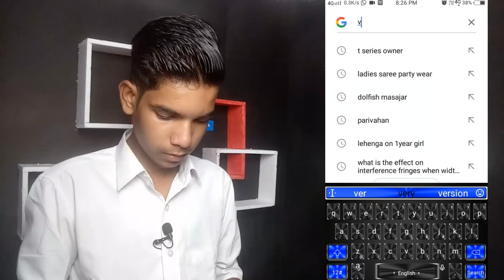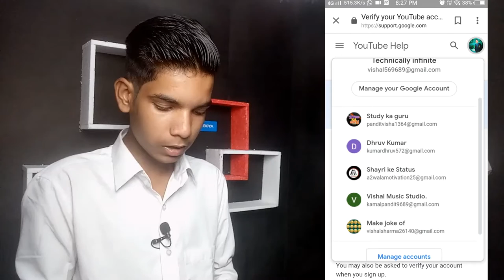How To Verify Your YouTube Channel In 2021 ? Add Custom Thumbnail On YouTube Video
Hello friends

                 About this video :

How To Verify YouTube Channel In 2021 ? Add Custom Thumbnail On YouTube Video

so friends aaj is video mein main aap Logon Ko batane wala hun ki aap apna YouTube channel Kaise verify Karva sakte hain kaise apni live streaming custom thumbnail ke option ko enable kar sakte hain Sab chij is ek video mein batane Wala hu to video ko pura dekhega.

Vishal Sharma
From : Uttarkhand (India)